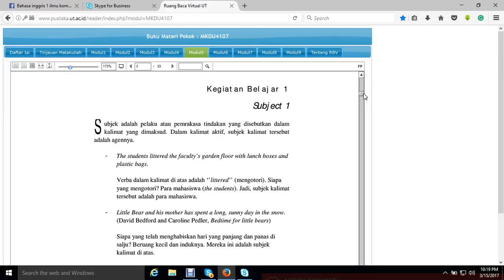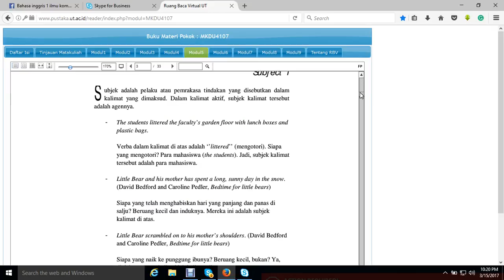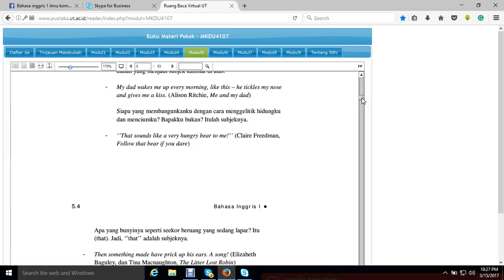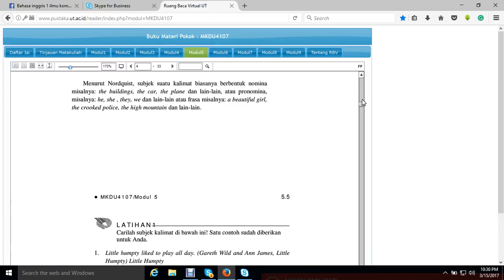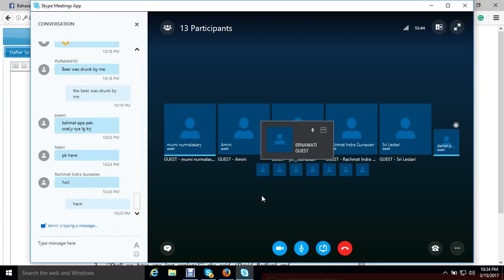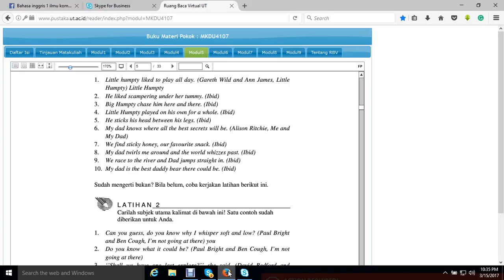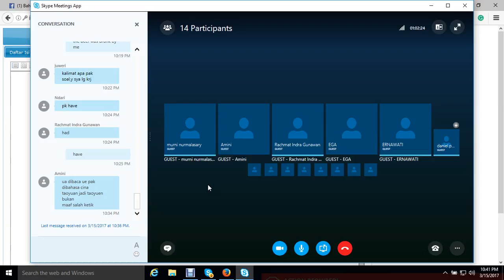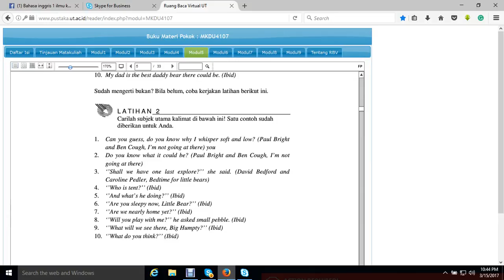2017 1 UTT Bahasa Inggris 1 OL 4 15032017 2